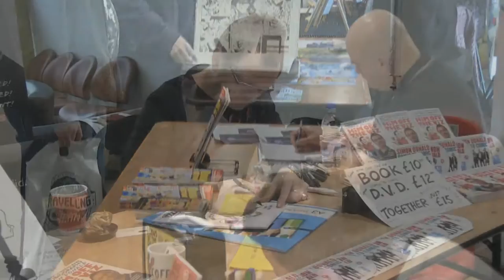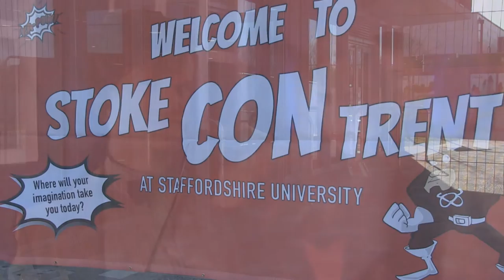Stoke Con Trent Video Montage 17-04-2016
A look back at the day's events, tag your friends and family in the video.